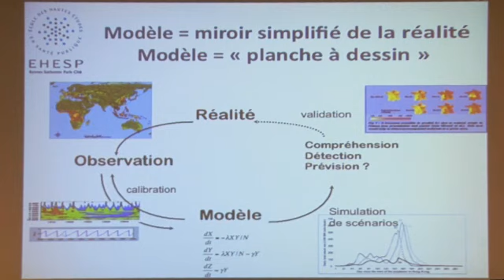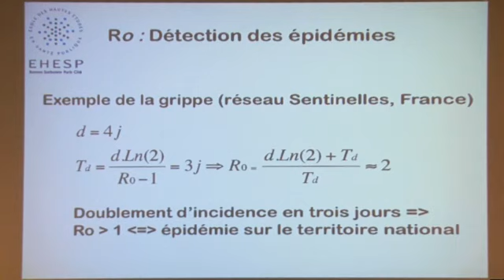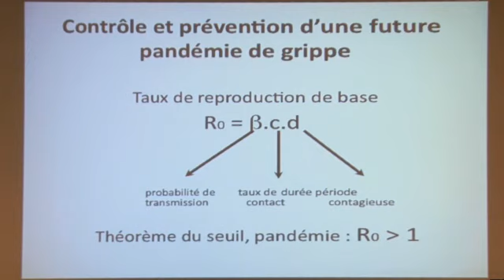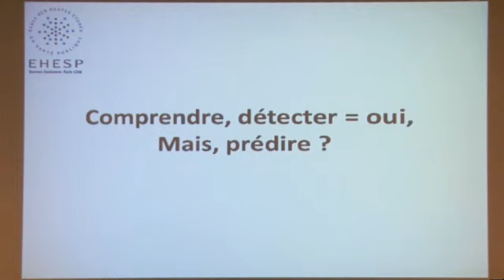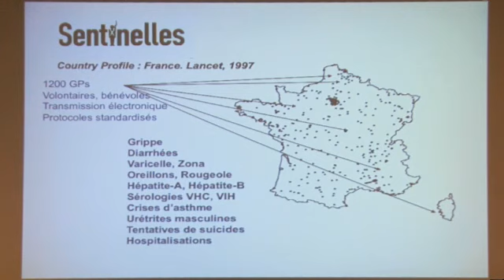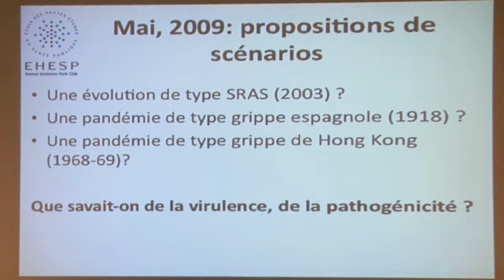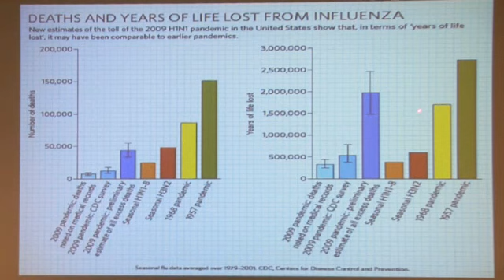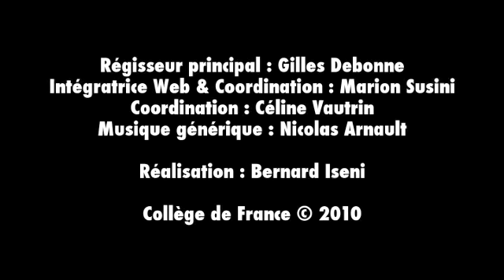Effraction des « barrières » de l'organisme par les microbes... (2) - P. Sansonetti (2010-2011)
Enseignement 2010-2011 : Effraction des « barrières » de l'organisme par les microbes pathogènes
Séminaire du jeudi 9 décembre 2010 : L'émergence des grippes

Intervenant(s) : Antoine Flahault, Ecole des Hautes Etudes de Santé Publique, Rennes